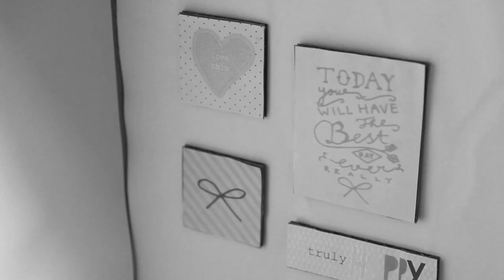Replaced S1 Ep 8 *ends meet*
DONT FORGET THE 2 S'

send me instagram photos or dm them to me with the hashtag

ok... bye crafters love you